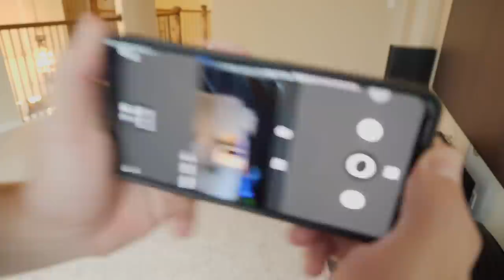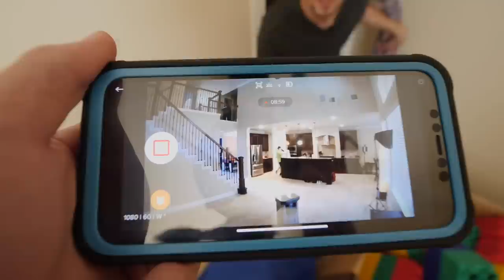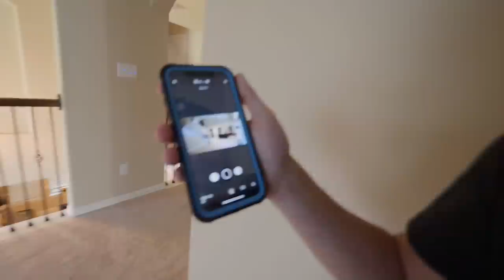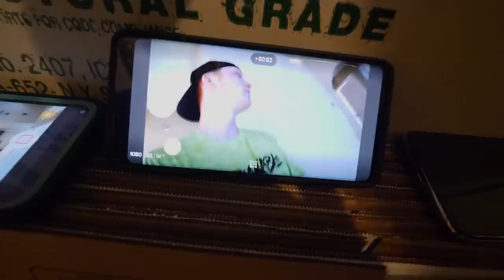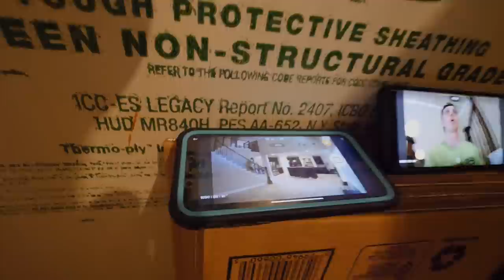MY FRIENDS SNEAKED INTO MY HOUSE FOR 24 HOURS!